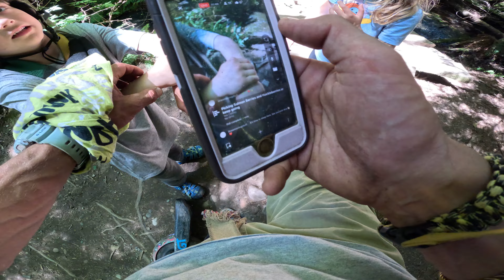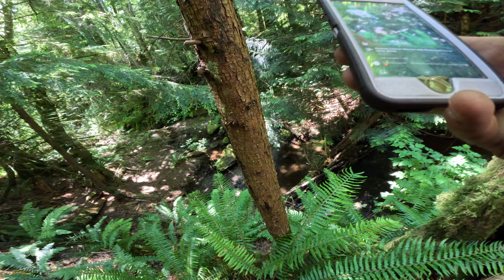sneak peak at todays adventure on Galbraith Mountain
teaser of our fourth of july ride 2024